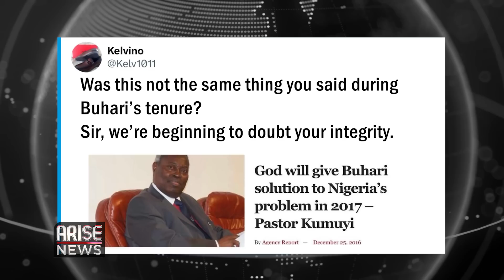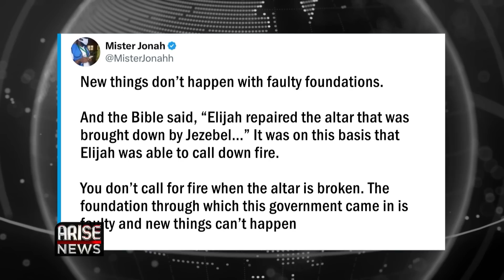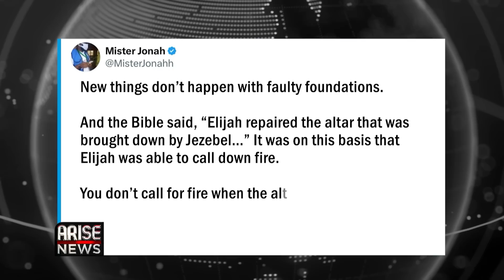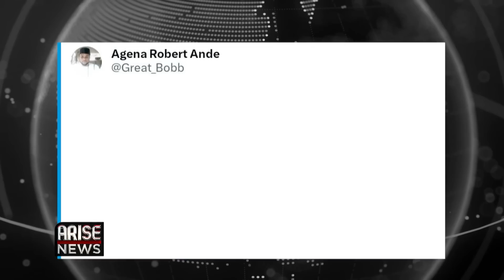Tinubu Will Build Nigeria, Says Kumuyi + Wike Defends Official Luxury FCT Vehicle-Trending W/OjyOkpe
There has been mixed reactions following comments made by, the general superintendent of the Deeper Life Christian Ministry, Pastor William Kumuyi, who on Tuesday said that God will use President Bola Ahmed Tinubu to build Nigeria.

Kumuyi spoke with journalists in Osogbo, ahead of the global crusade programme of his ministry.
The cleric also urged Nigerians to forget the past and support the new ministers recently appointed by the president, and believe that God will also use them as instruments to build Nigeria.

The Minister of the Federal Capital Territory, Nyesom Wike on Wednesday, defended his choice of automobile as FCT minister. The former Rivers State Governor, was reported to have arrived the federal capital territory in an armoured Lexus worth over 300 million naira with the plate number FCT – 01.

Two persons have been confirmed dead and 37 others were rescued from the rubbles of a two-storey building that collapsed on Lagos Street, opposite the Garki police station, Garki Village, in the Federal Capital Territory (FCT) on Wednesday night during a heavy downpour.

Politician and Journalist Dele Momodu in an apparent Jab at Nigerian Politicians with large convoys and expensive sports utility vehicles posted a 2018 video of President Emmanuel Macron, cycling with the Minister of Foreign Affairs of Denmark, Lars Løkke Rasmussen, with the caption "see the bullet proof cars and SUVs that both President Emmanuel Macron and Rasmussen are using", adding that life is all about culture and that Nigerians are more monarchial in nature.

According to Daily Trust, President Bola Ahmed Tinubu’s administration will spend N8.63 billion on ministers salaries and allowances over the next four years. The figure could however rise as the Revenue Mobilisation Allocation and Fiscal Commission finalises its review of public servants remuneration. Many experts are saying the large cabinet contradicts Tinubu’s promise of reducing the cost of governance.

A video showing the Minister of Arts, Culture, and Creative Economy, Hannatu Musawa, spraying wards of Naira during an event is making the rounds on social media.

India became the first country in the world to successfully land a spacecraft near the Moon's South Pole on Wednesday. The attempt was India's third lunar mission and comes just days after Russia's un-manned Lunar-25 spacecraft span out of control and crashed into the Moon.

The successful space journey sparked celebrations around India, including in the southern Indian city of Bengaluru, where space scientists watching the landing erupted in cheers and applause. India now joins the United States, the Soviet Union, and China in reaching this milestone.